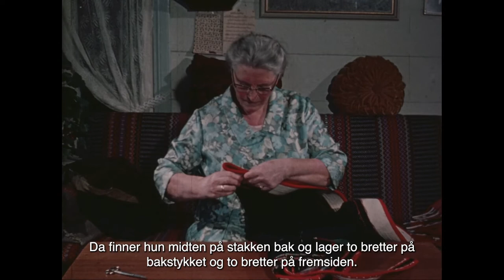Bunadsying i Setesdal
Filmen viser framstilling av setesdalsbunad, manns- og kvinnebunad. Filmopptaka er gjorde i Bykle i 1971. Gunhild Lyngtveit syner korleis ho broderer og monterer manns- og kvinnebunader.

Regi: Olav Kyrre Grepp
Norsk filminstitutt 1972